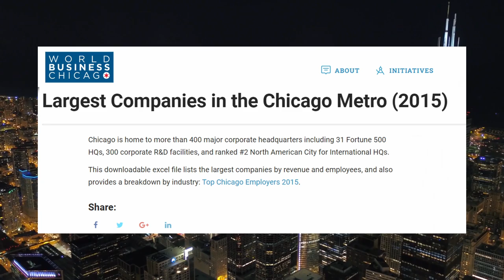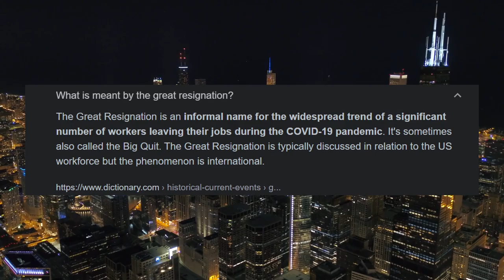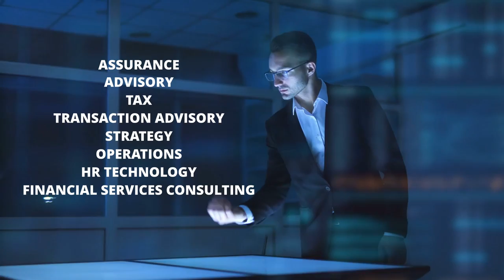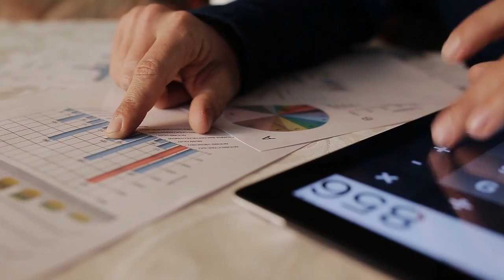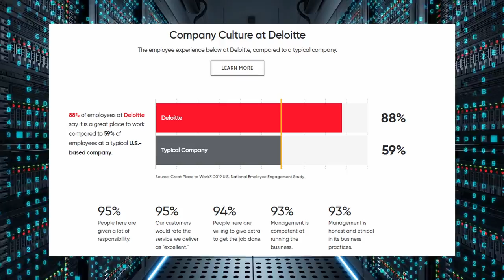The 10 BEST Companies To Work For In Chicago Illinois - Living In Chicago Illinois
Have you participated in the Great Resignation? Are you looking for better companies to work for? Those that will offer you value for your worth and career development? Don’t worry, we at Nex-Gen Real Estate have you covered.

Chicago is one of the most sought-after cities for job seekers. While it is severely congested and expensive, there are lots of job opportunities here. The city is a hub of competitive businesses in many industries.

If you’re in the job search, you’re in luck! The job market is ripe and competitive, but it’s more of a jobseeker’s market. There are so many companies and opportunities to pursue. It can get overwhelming pretty quickly as you look from one job post to another. But don’t fret. I will guide you through the best companies to apply and work for in Chicago. This video will help you make the right call for your career.

Here's our list of The 10 BEST Companies To Work For In Chicago Illinois

⏱️Chapters⏱️
00:00 Intro
01:49 Chicago Illinois Largest Employers
03:03 Salesforce Chicago HQ
03:35 KPMG Financial Analysis In Chicago Illinois
04:07 Ernest & Young Chicago Illinois Office
04:56 Discover Financial Services In Chicago Illinois
06:00 Allstate In Chicago Illinois Insurance
06:46 Walgreens Retail Chicago Illinois
07:24 Deloitte in Chicago Illinois
07:59 Accenture Chicago Illinois HQ
08:56 Abbvie In Chicago Illinois

According to World Business Chicago, the Windy City is home to more than 400 major corporate headquarters, including 31 Fortune 500 HQs, 300 corporate R&D facilities, and ranked #2 North American City for International HQs. So this is one of the best places to do your job search.

If you want higher pay and benefits with a dynamic work environment, I highly recommend you check out some of these corporations.

We assessed companies based on the following factors: career growth, advancement prospects, personal development, company stability, social responsibility, and workplace diversity.

Here are the best employers in Chicago (descending order): Salesforce, KPMG, EY, Discover Financial Services, Allstate, Walgreens, Deloitte, Accenture, Abbott and AbbVie.

Chicago hosts a booming job market. Take advantage of the varied opportunities here by choosing to apply and work for a company that celebrates diversity, innovation and giving back to the community.

Are you thinking of finding a new job? Which of these top employers in Chicago interest you?

The 10 BEST Companies To Work For In Chicago Illinois